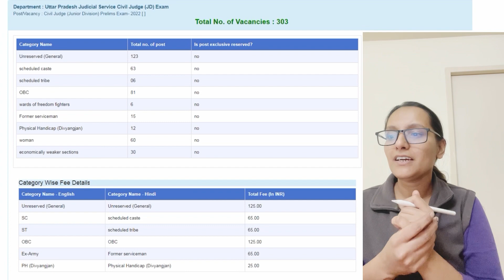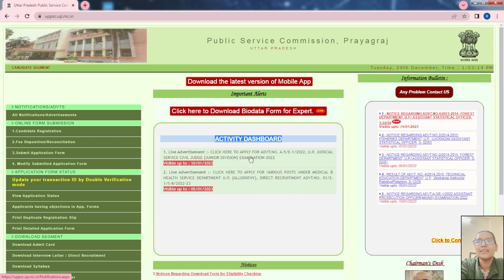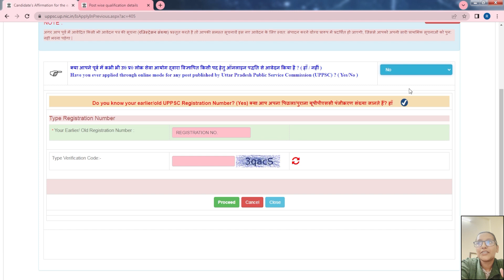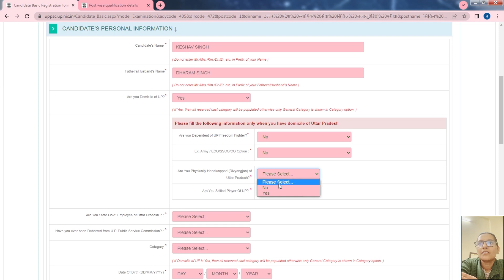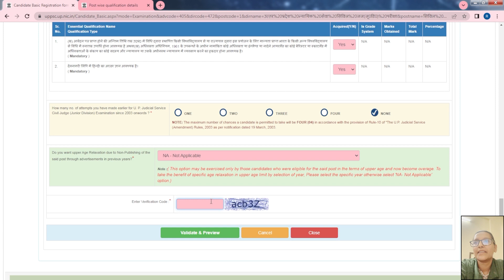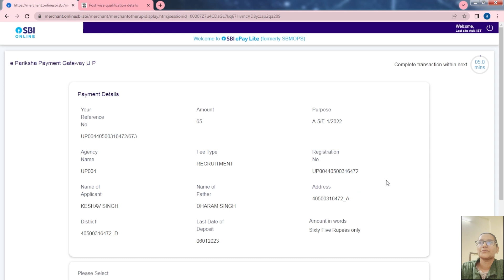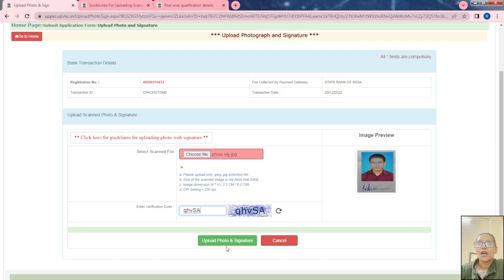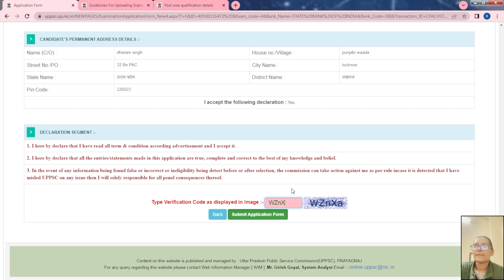UP civil Judge exam Online form filling (UP ऑनलाइन फॉर्म कैसे भरे )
UPPSC has released Civil Judge recruitment examination notification.
With total seats of 303 the examination will be held in 2023 and the application is to be filled online.
I have tried explaining the complete process of online application as simple as possible.

For any doubts or if you have any difficulty in registration, let me know in comments and i will try and resolve as quickly as possible.

Also the Ruchi Judiciary will be starting special MCQ Session for Up Judiciary prelims examination.